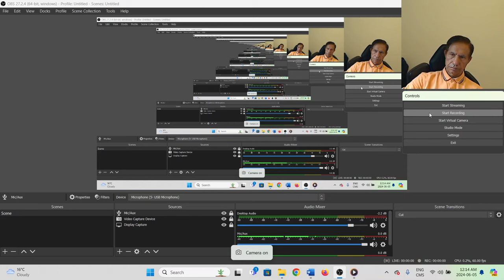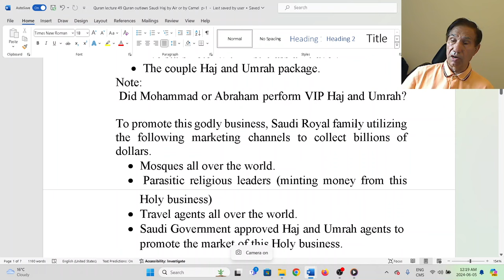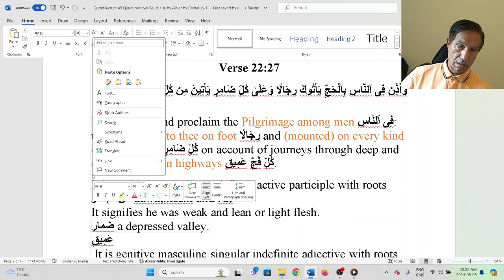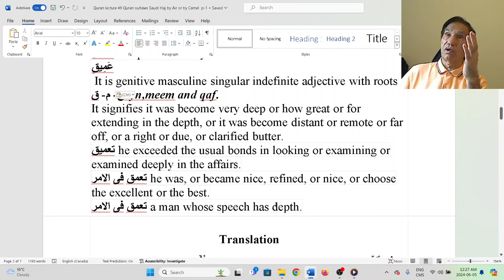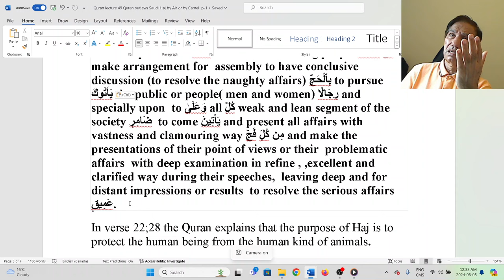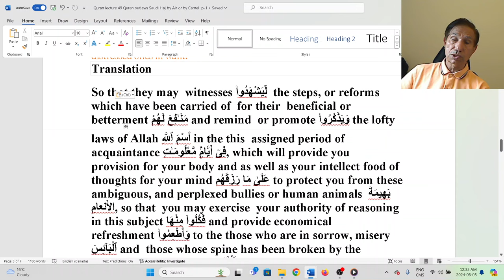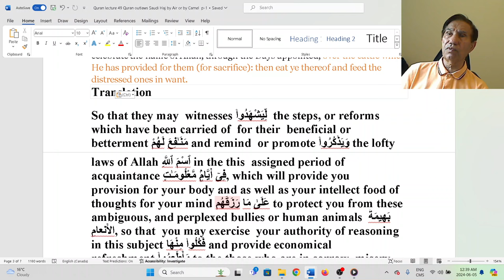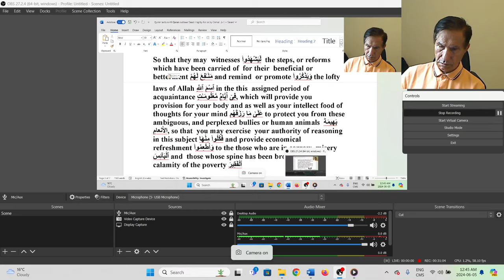Quran Lecture 49 Quran outlaws Saudi Hajj by Air or by Camel (Part 1)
Join us in our latest YouTube video as we uncover the truth about Hajj in Islam. Misconceptions and fictitious translations of Quranic verses have led to misunderstandings about the requirement to perform Hajj by camel or aircraft to the Kaaba, which is referred to as the "house of Allah." In this enlightening discussion, we debunk these myths and provide the authentic interpretation of Hajj under the guidance of Quranic education.

Empower yourself with knowledge as we navigate through the inaccuracies and misconceptions surrounding Hajj in Islam. Discover the true principles and values behind this journey as outlined in the Quran.

Don't miss this transformative discussion that challenges misconceptions and offers a path towards a more authentic understanding of Hajj in Islam.